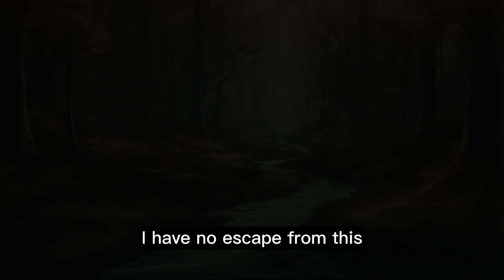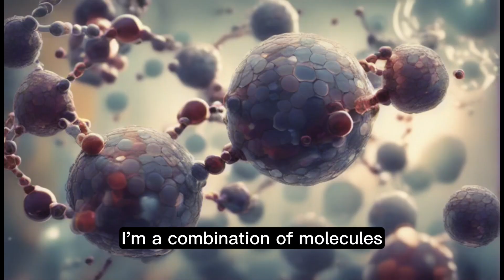Stuck in a Routine - AI Movie - Runway Gen-2 - SDXL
A new trial, using ai images and animations to tell a story.

Remind Me - Chill Soul Labo